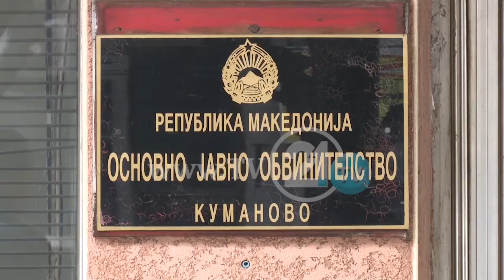NË KUVEND PYETET EDHE PËR ALMIRIN, JOVEVESKI THOTË SE DO TË VEPROHET SIPAS LIGJIT